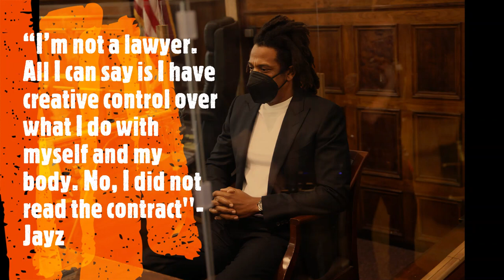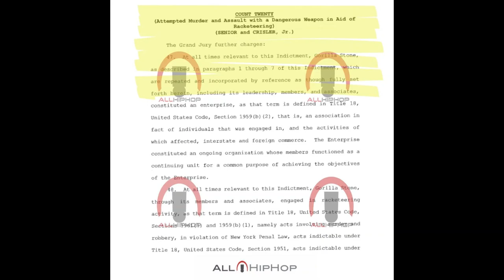(11/10/2021) FBI Warns Jay z will be hacked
Want to Support the platform.
-Become a Member to the Youtube Channel by hitting JOIN for just 2.99 a month